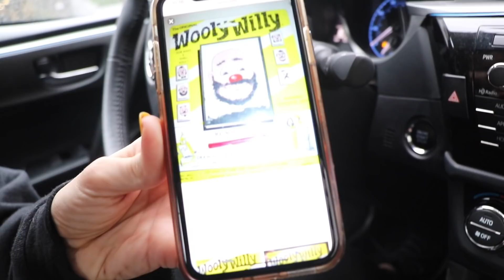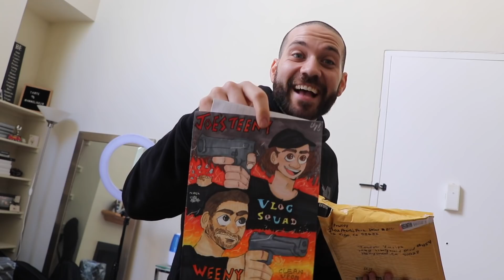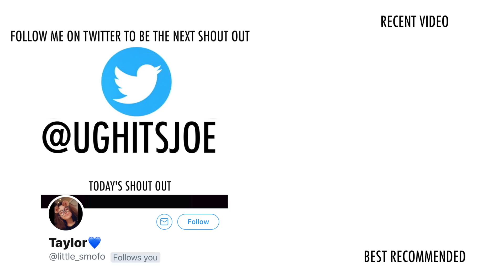THEY SCREAMED WHEN THEY SAW THIS!! (INSANE REACTION)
love,
your leader